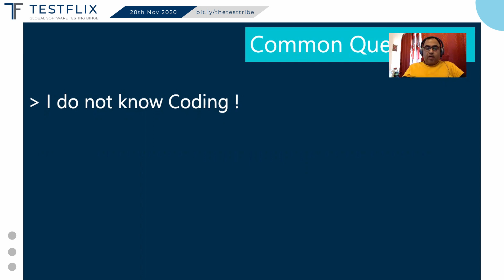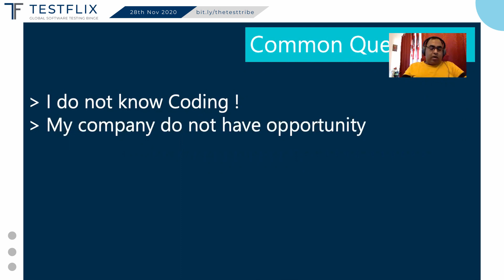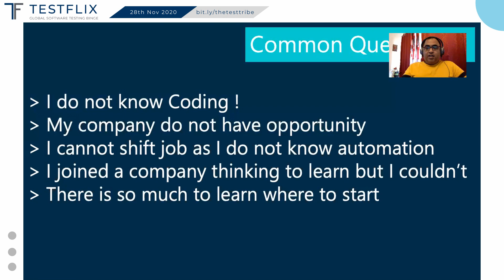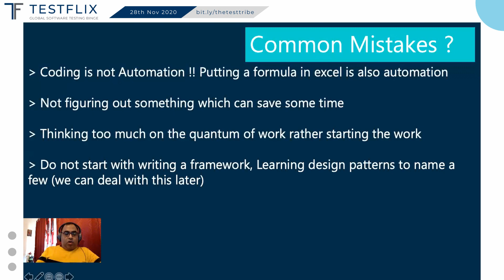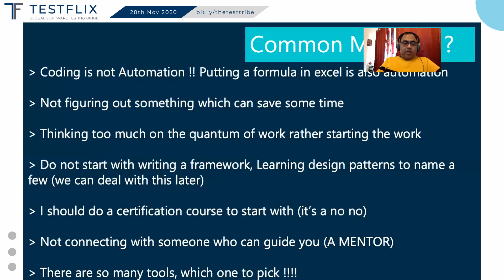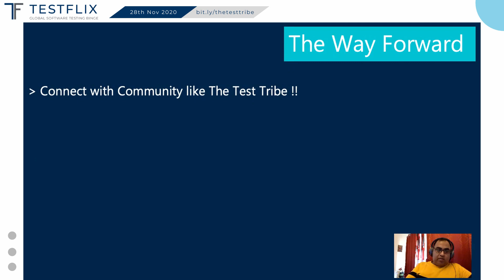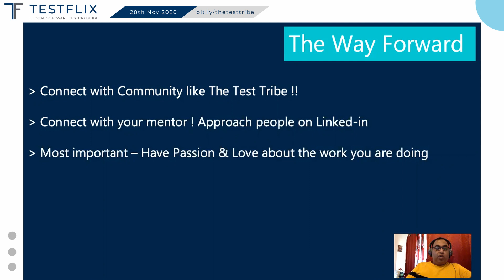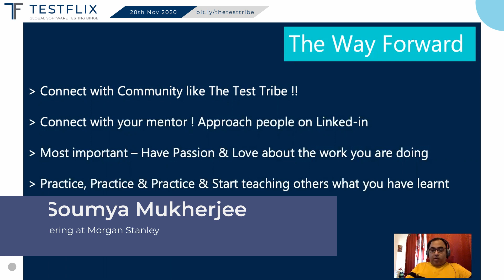““How to” Career Shift | –Manual To Automation” | by Soumya Mukherjee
TestFlix 2020 had:
-107 Speakers from 44 Countries
-5200 Registrations from 91 Countries

About what are the common questions people have, and the mistakes that they do while they want to make the career change from manual to automation. And because of these issues, they fear that they will fail in the process. In the talk we have seen what is the way forward and how can people make that one change to the process of this transformation

Top Takeaways:
• On the way to transformation (Upskilling)
• Common mistakes that folks should not commit.

Speaker Bio:
A passionate tester but a developer at heart. Had extensive experience doing smart automation with various tool and tech stack, developed products for QA, running large QA transformation programs, applied machine learning concepts in QA, reduce cycle time for organisations with effective use of resources, passionate working in applied reliability engineering. Love to help others, solve complex problems and passionate to share experience & success stories with folks. Authored books on selenium published by Tata McGraw-Hill’s & Amazon. A father of a lovely daughter.